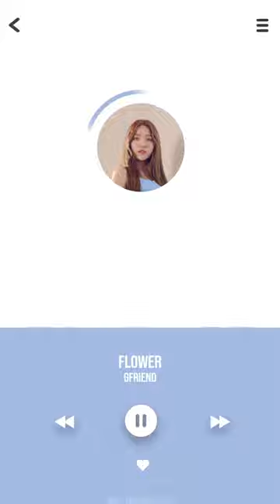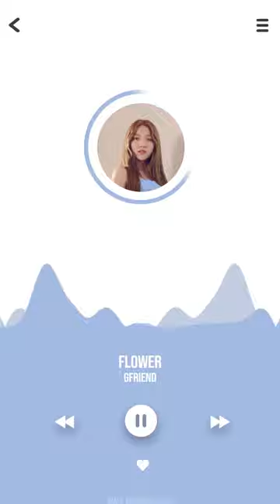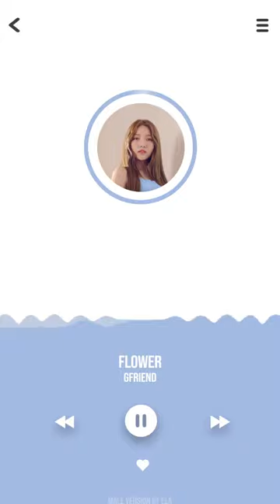MALE VERSION | GFRIEND - Flower (korean ver.)